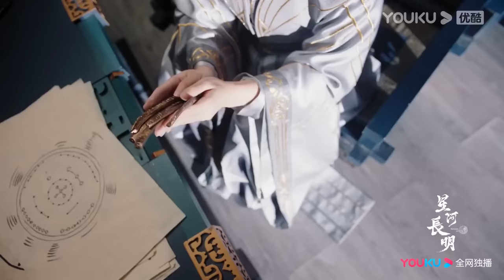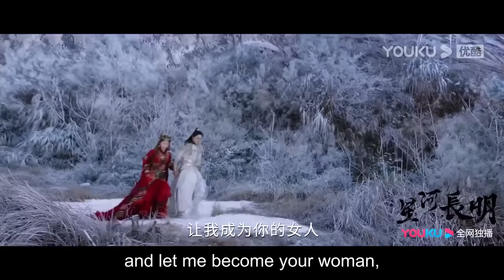EP02—08預告：彭小冉下药威胁冯绍峰，要替公主嫁给冯绍峰！【星河長明 SHINING Just for You】